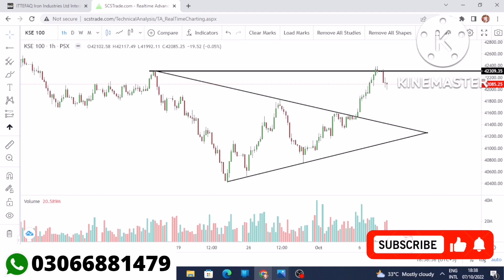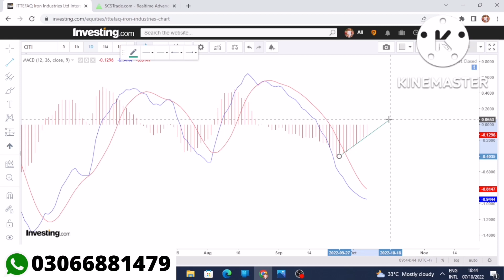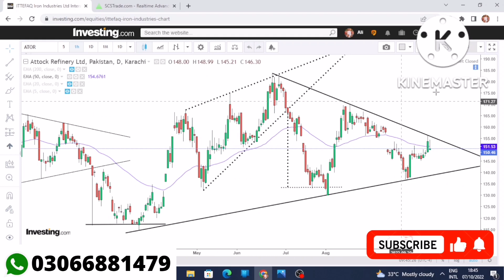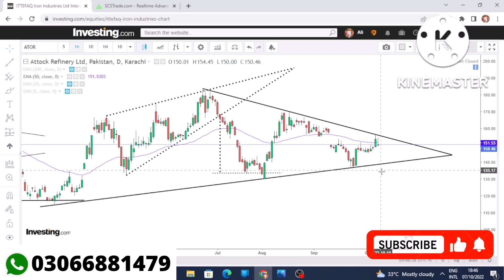kse technical analysis by gharera trade house for best day trading platform and ksestocks E35|cphl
psx analysis
psx today
baba jee psx
chart pattern
pakistan stock exchange today
gharera trading